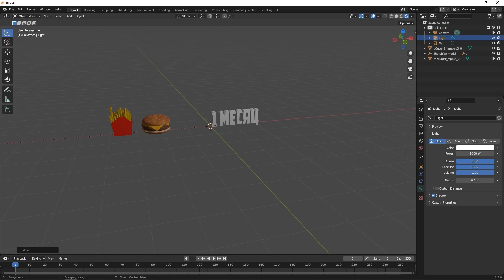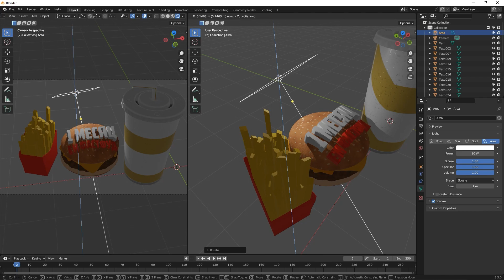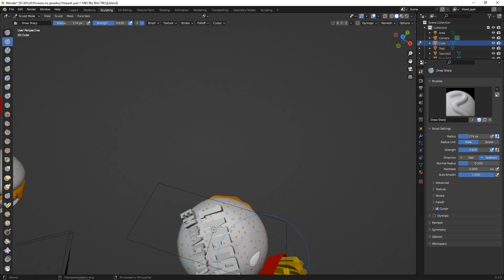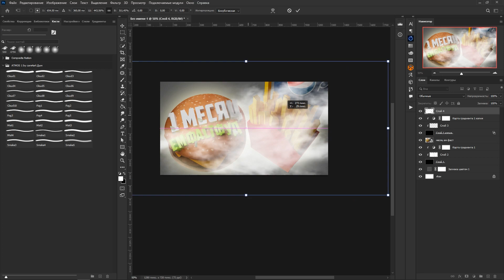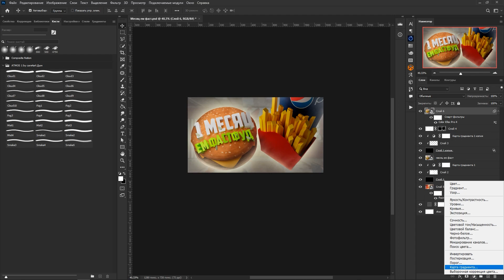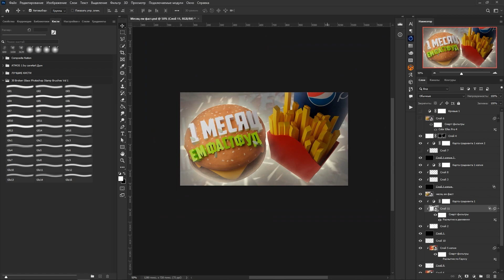СДЕЛАЛ 3D ПРЕВЬЮ В 2023 ГОДУ ✪ PHOTOSHOP + BLENDER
МОЙ ПАК ДЛЯ ДИЗАЙНА ЗДЕСЬ 👇
⚪️ Также заходи в телегу, там буду публиковать анонсы роликов, PSD-файлы и многое другое